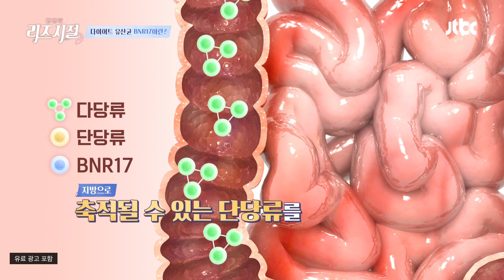스트레스🙅‍ 먹고 싶은 거 먹으면서 다이어트 가능한 비법은? | 한 번 더 리즈시절 49회 | JTBC 230715 방송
스트레스🙅‍ 먹고 싶은 거 먹으면서 다이어트 가능한 비법은?